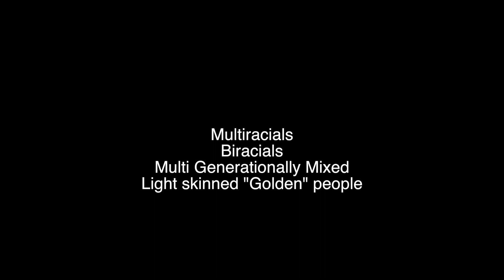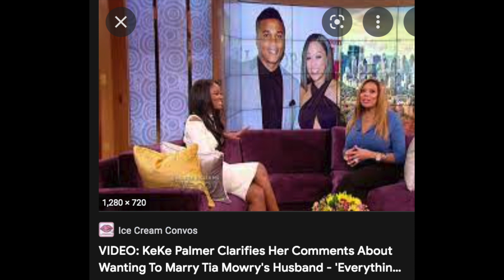The Obsession With MLS Relationships- Exotical Cuffing Season Episode 2